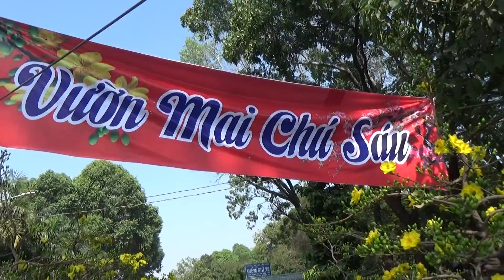MAI ĐỈNH MỪNG XUÂN 2020 CHÀO GIÁ TAI CV GIA ĐỊNH TPHCM .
Du xuân hội hoa xuân  mừng xuân Canh Tý 2020 tại CV Gia Đinh TPHCM